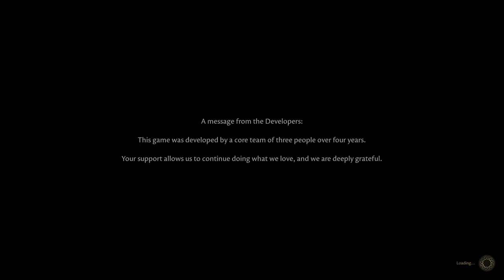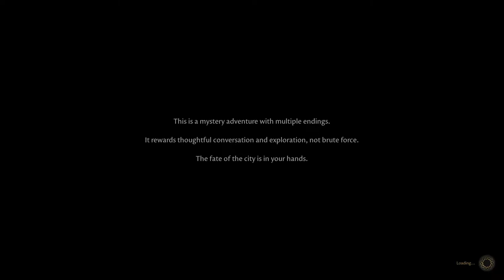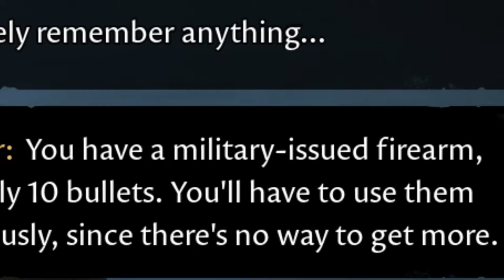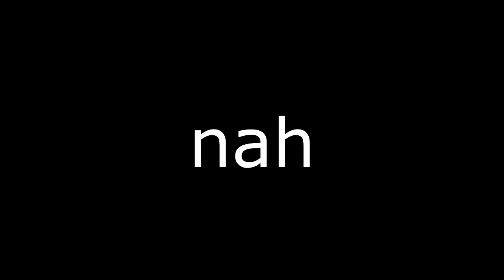They made this Skyrim mod into it's own game, and I played it with only a GUN.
The Forgotten City is a mystery adventure game of exploration and deduction, and a re-imagining of the critically acclaimed mod that won a national Writers’ Guild award and racked up over 3 million downloads.

But what if you played through it with only a Gun? Ancient Rome doesn't stand a chance.

My microphone was set to the wrong channel so I lost the audio. Whoops. It'll be back next time hopefully. And

tccasanova plays The Forgotten City for PC, Playstation, XBOX, and Nintendo Switch. This video of The Forgotten City Skyrim Mod Gameplay / Walkthrough was recorded in 1080p as a "Let's Play" or LP by tccasanova.

A big thanks to the people who made this video possible:

MEGA FAN! ($20.00+)
Charlie Menton

Big Fan! ($5.00+)
Raskolnikov

tags used:
parry this you filthy casual i am from ancient greece The Forgotten City Skyrim can you beat with only a Gun skyrim mod The Modern Storyteller TheModernStoryteller The Forgotten City Gameplay The Forgotten City Review THE FORGOTTEN CITY Part 1 skyrim mods The Forgotten City Game The Forgotten City Ending The Forgotten City Walkthrough The Forgotten City Worst Ending The Forgotten City Covert Mission The Forgotten City Gun The Forgotten City

tags not used:
The Forgotten City Military

Some system specifications:
GPU: GeForce RTX 3060 Ti
CPU: Intel(R) Core(TM) i7-9700F CPU @ 3.00GHz
Memory: 16 GB RAM (15.94 GB RAM usable)
Current resolution: 1920 x 1080, 60Hz